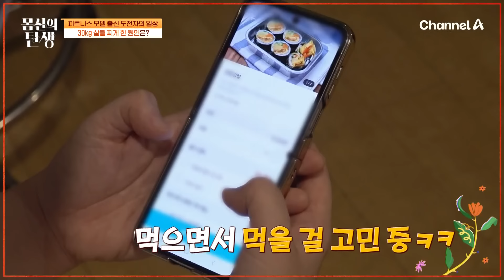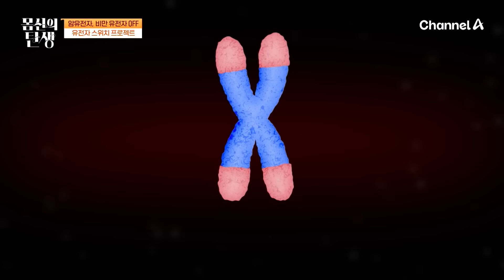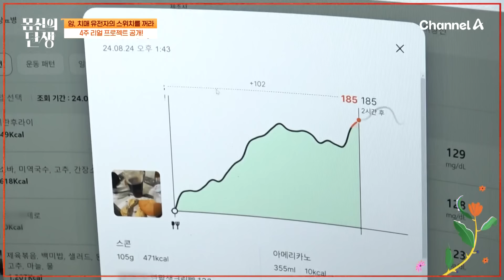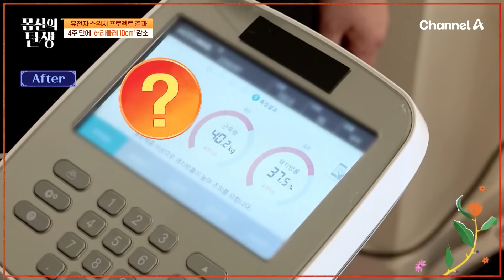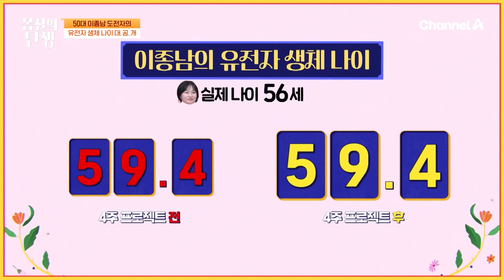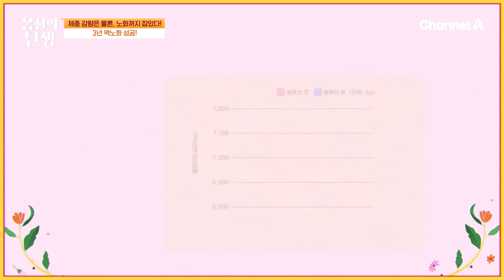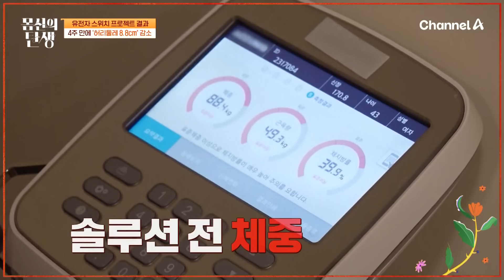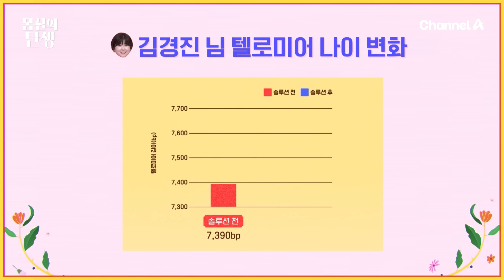[몸신] 주부 다이어트의 지침서💯✨ 비만 유발하는 생활습관을 바꾸고 완벽 변신한 56세!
📌 몸신의 탄생 5회 (24.10.22)
00:00 리즈 시절을 되찾고 싶어요!
04:17 허리둘레 112cm가 된 일상 속 원인
11:02 30kg 살이 찐 이유를 바로 알겠네요😣
19:52 4주 리얼 다이어트 시작!
24:58 감탄이 절로 나오는 다이어트 성공 후✨